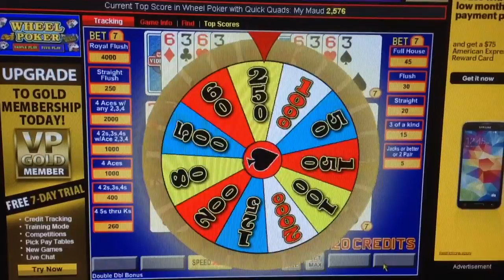Wheel Video Poker, What to hold in quick quads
I held 6,6,3,3 and got another 6 for quick quads. It doesn't work every time but it's worth holding every time.